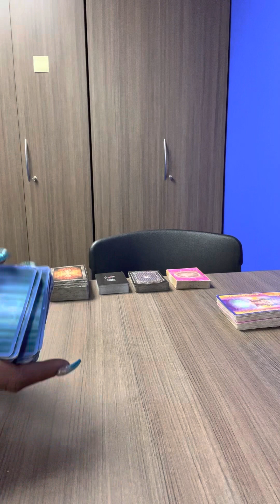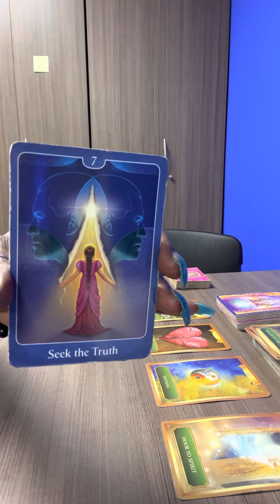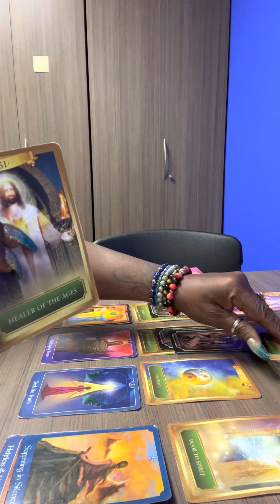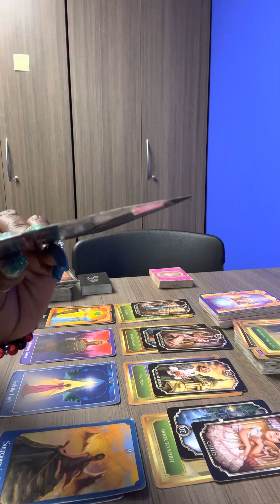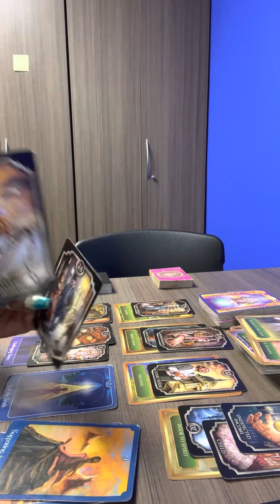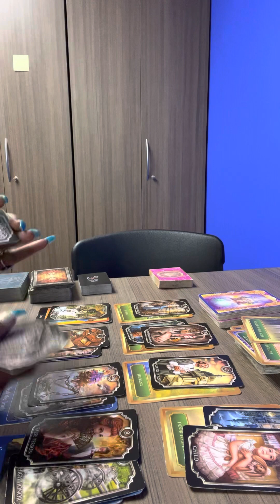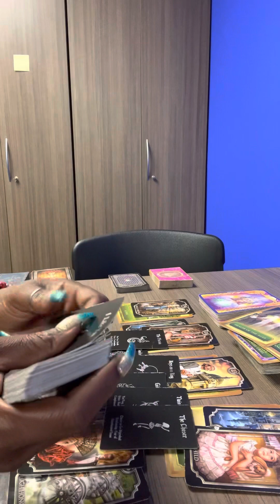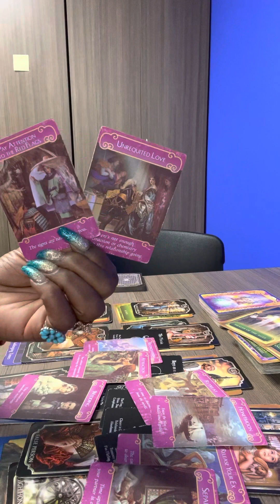You both know that this connection should’ve been healed❤️‍🩹in this lifetime‼️❤️What are you doing?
❤️ Thank you for ALL your Likes 👍, Comments, And Subscribes ❤️

WE ARE HEALING AROUND HERE AND I PRAY 🙏🏽 THAT YOU WILL GET THE HEALING ❤️‍🩹 THAT YOU DESERVE ❤️